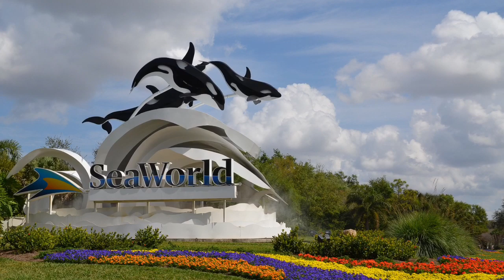"Orlando" song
Orlando, Florida, Song about Orlando , Florida, Moving to Orlando, Florida, Music in Orlando, Florida